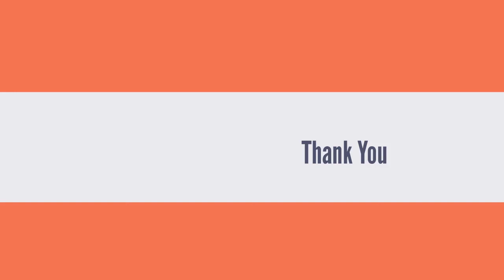Let's Learn About Transportation for Kids By ECDHUB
"Let's Learn About Transportation for Kids By ECDHUB" is an exciting and educational journey that takes little explorers on a fun adventure through the world of transportation. This captivating program, designed especially for kids, offers a delightful way to Learn About Transportation. From colorful and animated videos that showcase various modes of transportation like cars, buses, trains, and airplanes, to interactive games that teach kids about the importance of road safety and traffic rules, ECDHUB makes Learning About Transportation an engaging and enjoyable experience. Children will be thrilled to Learn About Transportation through this platform, where they can explore different vehicles and even understand how they work. The emphasis on fun and learning makes "Let's Learn About Transportation for Kids By ECDHUB" an excellent resource for helping children expand their knowledge while having a great time. So hop on board, and let's embark on a fantastic journey to Learn About Transportation with ECDHUB!"